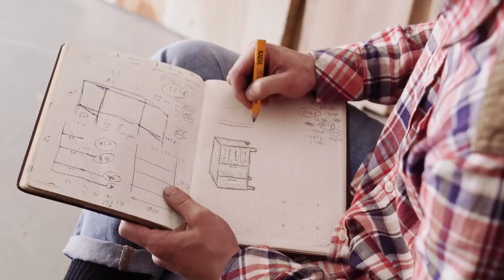16k Woodworking Plans For Beginner In vancouver Canada.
16k woodworking plans and projects in Vancouver Canada
Find The Best woodworking guides from a professional woodworker
Ted Mcgrath  A to Z instructions